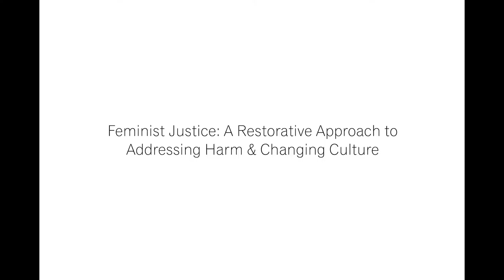Panel 4: Feminist Justice - Addressing Harm & Changing Culture | Kim Stanton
Panel 4: Feminist Justice - Addressing Harm & Changing Culture

Kim Stanton, the Legal Director of the Women's Legal Education and Access Fund (LEAF), speaks at the International Restorative Conference in Halifax, Nova Scotia, Canada on June 27, 2016.